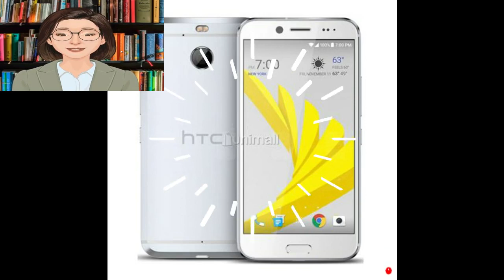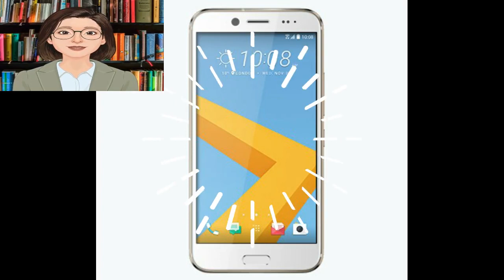El precio y las especificaciones del maravilloso teléfono HTC 10 Evo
HTC 10 Evo
HTC ha lanzado un teléfono distintivo a un precio más bajo de lo esperado, que es el teléfono HTC 10 Evo. Se ofreció a un precio de menos de 4000 libras con un procesador pionero Snapdragon 810 con una cámara trasera fuerte con un estabilizador óptico con muchas características para el teléfono distintivo de HTC. Presentaremos sus especificaciones y características. Y los defectos del móvil son completamente neutrales en el sitio web de Mobizel, y puede ver las especificaciones del teléfono dispuestas en una tabla haciendo clic en la palabra Tabla de especificaciones arriba.

Especificaciones del móvil HTC 10 Evo:
Admite conexión a redes 4G y funciona con dos conexiones tipo Nano.
El teléfono se anunció en noviembre de 2016.
Peso medio de 174 gramos.
El teléfono es resistente al agua con certificación IP57.
Pantalla Super LCD3 de 5.5 pulgadas con dimensiones 16: 9 con una resolución de 1440 x 2560 píxeles con una densidad de píxeles de 534 píxeles por pulgada con protección Corning Gorilla Glass 5 en la pantalla y por supuesto la pantalla es muy distinta y faltaba en las nuevas dimensiones de 18: 9, pero el teléfono es viejo Hasta cierto punto, las nuevas dimensiones no estaban de moda cuando se lanzó el teléfono.
El teléfono ejecuta el sistema operativo Android Nougat 7.0.
El móvil HTC 10 Evo funciona con un procesador Snapdragon 810 octa-core que trabaja a una frecuencia de 1,5 GHz para cuatro núcleos y los otros cuatro funcionan a 2 GHz, y nada menos que el procesador es muy potente, logró resultados de 105.000 puntos en la prueba antutu de procesadores superando a todos los teléfonos en Esta categoría de precio, pero el inconveniente de este procesador es que su temperatura sube rápidamente con menos presión sobre el móvil, lo que provoca una ligera parálisis en el teléfono móvil y una ligera irritación al presionar sobre el procesador al ejecutar muchas aplicaciones.
Procesador gráfico Adreno 430.
Funciona con 32 GB de espacio de almacenamiento con 3 GB de RAM.
Admite la instalación de una tarjeta de memoria adicional en su propio puerto independiente, hasta 256 GB.
La cámara trasera de 16 megapíxeles con ranura para lente f / 2.0 con estabilizador óptico OIS, que es la única cámara en esta categoría de precio que admite OIS para grabar videos sin parpadeo, con un flash